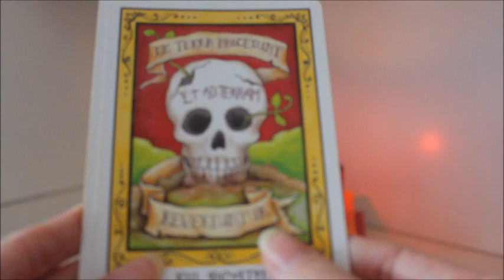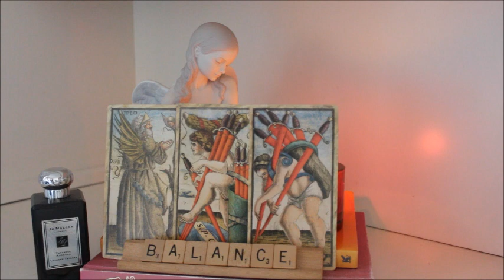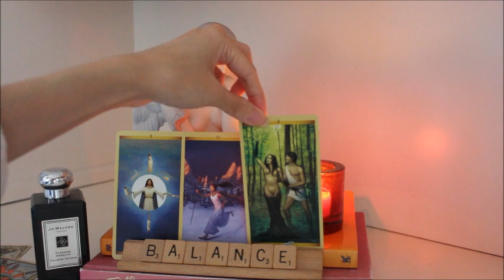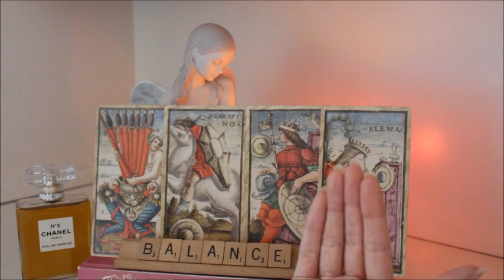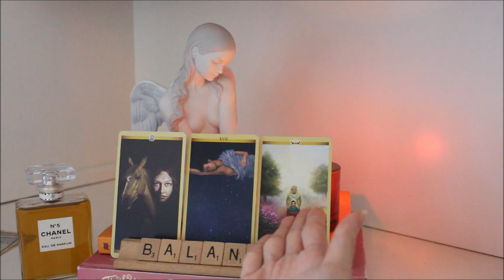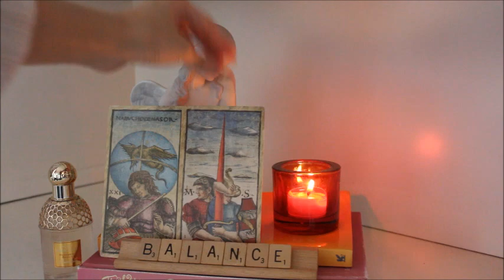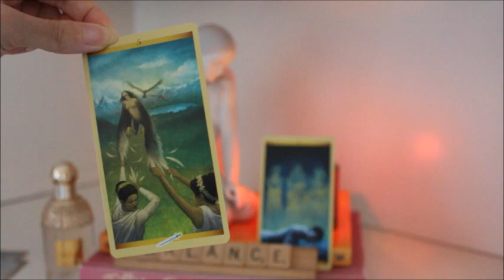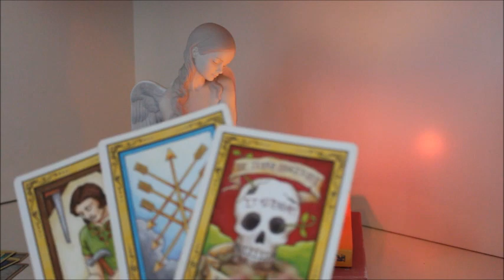Pick a Card: How to Balance Masculine and Feminine Energy for Manifestation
This is a pick a card tarot reading to help you understand your masculine and feminine energy and to balance them out so that you can manifest easier in life and enjoy all life has to bring you.

As the reading ends, so is our energetic connection. May the Universe send you love and light and guide you to your right path.